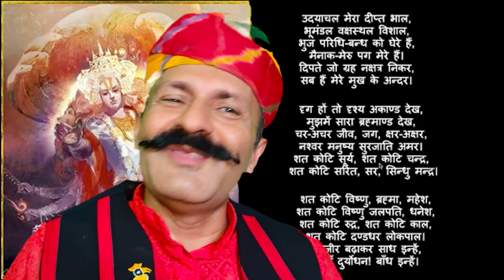Rashmirathi tritiya sarg (3rd part) रश्मिरथी (तृतीय सर्ग) recitation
Rashmirathi tritiya sarg (3rd part) रश्मिरथी (तृतीय सर्ग) recitation by Dr. D.N.Bhatt